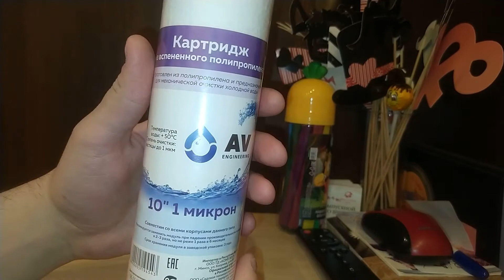Картридж из вспененного полипропилена 10" 1 микрон AV ENGINEERING Видеоотзыв (обзор) Евгения